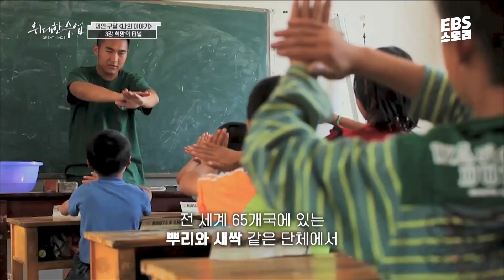[EVENT] [EBS 위대한 수업, 그레이트 마인즈] 제인 구달(Jane Goodall) 3강 희망의 터널에서 | 자연과 인간이 조화롭게 살기 위해 우리가 해야 할 일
(ebook 리더기, 문화상품권, 네이버페이를 선물로 드립니다. ^^)

제인 구달 박사가 직접 이야기하는 기후 위기와 생물 다양성 감소🏞️

인류 최초로 야생에서 침팬지를 연구한
침팬지 연구의 권위자,
제인 구달 박사의 강의를

👀위대한 수업 - '제인 구달 - 나의 이야기 3강 희망의 터널에서' 풀버전 보러 가기